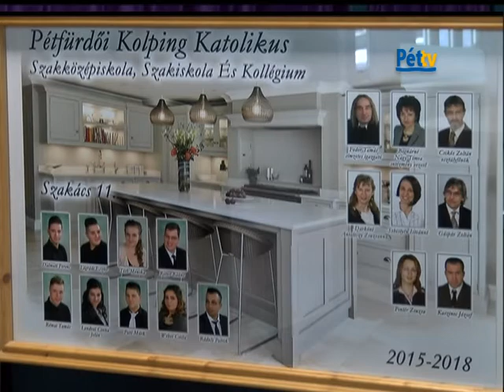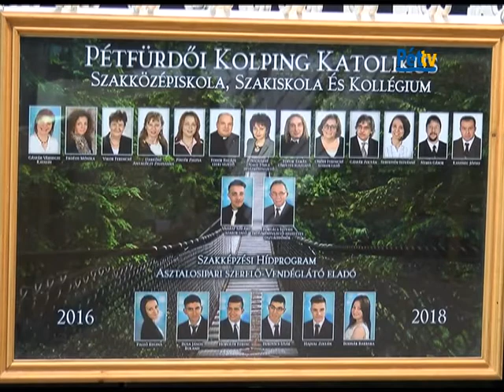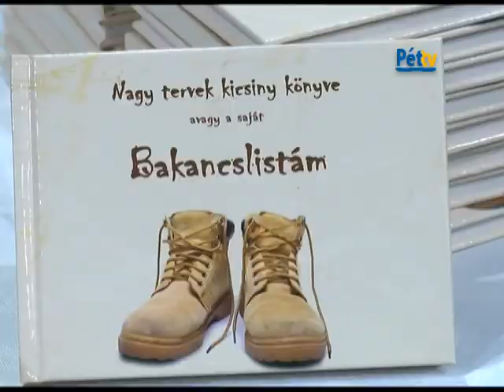Elballagtak a Kolping iskola tanulói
Május 11-én ballagtak el a pétfürdői Kolping Katolikus Szakközépiskola, Szakiskola és Kollégium végzős diákjai.
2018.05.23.